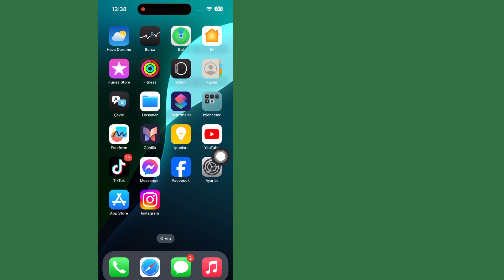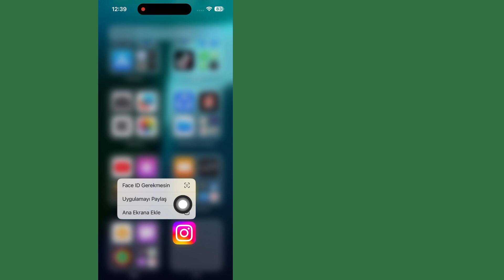iPhone'da Uygulamalar Nasıl Gizlenir ve Gösterilir - iOS 18 || iPhone'da Facelock ile Uygulamaları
iPhone'da Uygulamalar Nasıl Gizlenir ve Gösterilir - iOS 18 || iPhone'da Facelock ile Uygulamaları Gizle

iPhone'da uygulamalar nasıl gizlenir ve gösterilir? Bu eğitimde, iOS 18 ile iPhone'da uygulamaları nasıl gizleyeceğinizi ve göstereceğinizi gösteriyorum. iPhone'unuzda uygulamaları gizlemek ve Face ID ile kilitlemek kolaydır. Bir uygulamayı gizledikten sonra, gizlemesini göstermek için uygulama kitaplığının gizli bölümünde bulabilirsiniz. iPhone'da uygulamaları gizlerken ve gösterirken herhangi bir sorunuz varsa aşağıdaki yorumlarda bana bildirin.

Teşekkür ederim ❤️